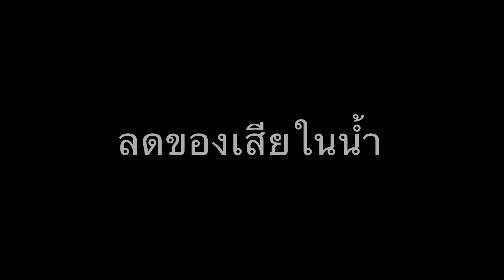ตู้ทะเล งบน้อย 24” EP4 / UPDATE ตู้ทะเล 21 วัน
ตั้งตู้ปลาทะเล 24 นิ้ว จากตู้ปลาทองใบเก่าขนาด 24 นิ้ว ในงบประมาณที่น้อย
เวลาในการเดินระบบ 1 เดือน มีอัพเดทให้ดูทุก 1 อาทิตย์
รับหิ้วอุปกรณ์และสิ่งมีชีวิตจากสวนจตุจักร
สนใจทิ้งไลค์ไว้ได้เลยครับ

ตู้นี้ใช้งบประมาณรวม 2,808 บาท ยังไม่รวมสิ่งมีชีวิตครับ